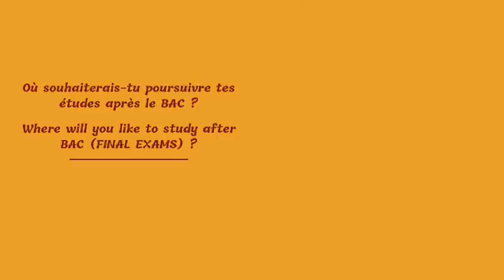Mon profil à l'école / My school profile